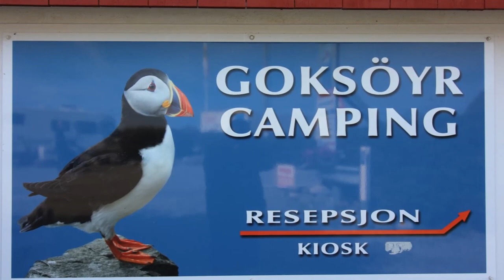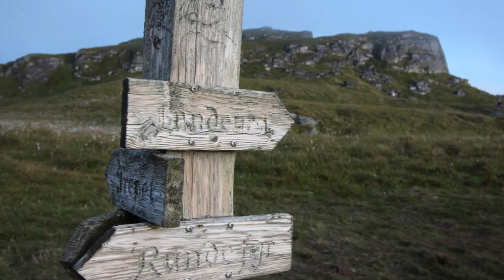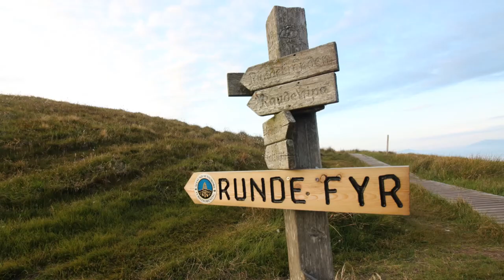Vogelinsel Runde 2018 tolle Bilder Womourlaub HD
wir waren im Juli 2018 mit dem Wohnmobil auf der Vogelinsel Runde in Norwegen.
Das Wetter war super und ich konnte tolle Fotos mach.
Der Campingplatzbesitzer kann super deutsch sprechen und versucht alles möglich zu machen und war zu uns immer nett und zuvorkommend.